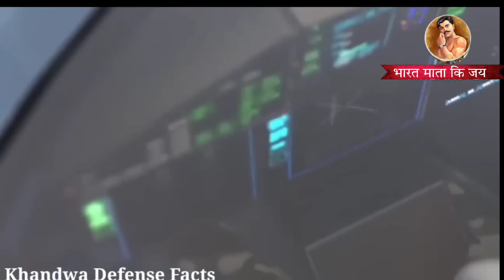💪 हम नही आप हमारी शर्तो को मानो वरना नही लेंगे, Rafale F4 for IAF ! Latest Defence News Hindi India